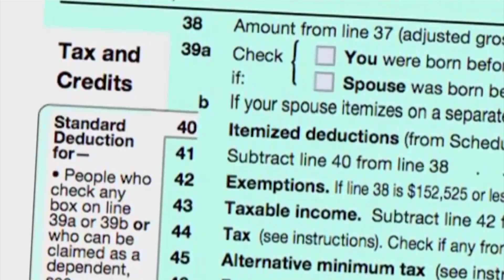KX Finance 11/17/2022